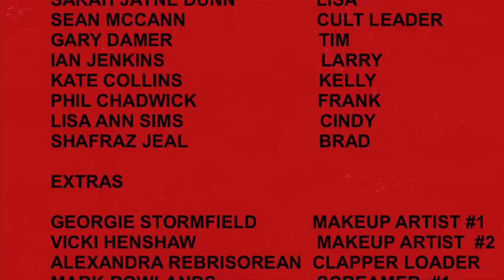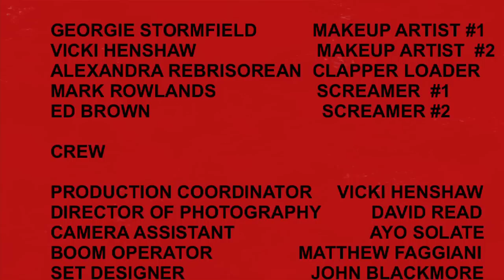Comedy Horror (Full film) Starring Sarah Jayne Dunn (Hollyoaks)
This is the story of a new boom operator (Tim) who has to prove his own worth to the girl of his dreams, a film star (Lisa). Unfortunately, Lisa hates Tim and sees him only as a dim-witted nuisance.

When the demon within the film they are making, breaks into reality and threatens the entire crew. It is down to Tim to save Lisa, his wannabe concubine, thereby proving to her he's more than just a geek.